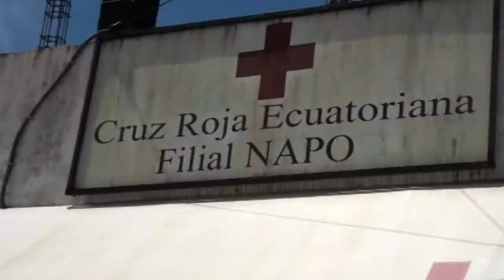DÍA VOLUNTARIOS DE LA CRUZ ROJA - ALLY TV NAPO